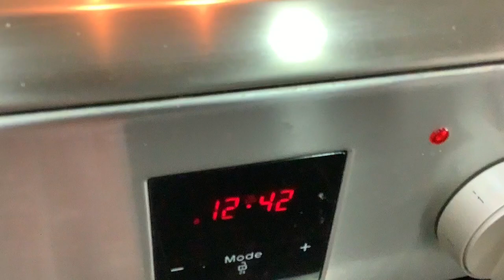Without puff pastry Chicken patties❤️✌️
Patties without puff pastry
Try and enjoy
Without puff pastry Patties